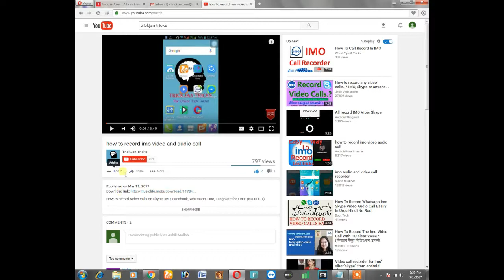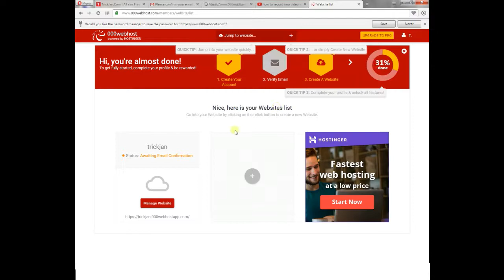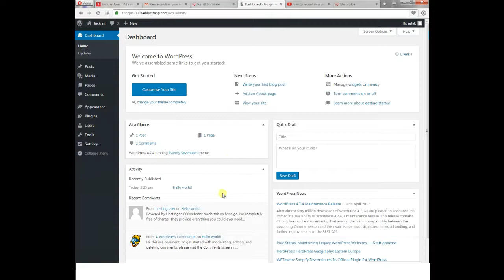How to Create A Website in 5 Mins with Wordpress